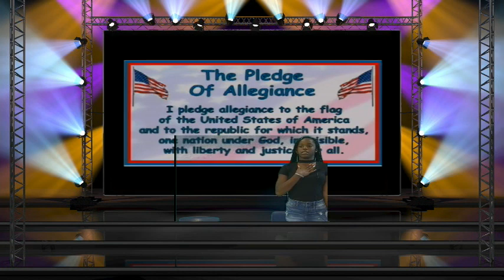CHHS News September 28, 2017